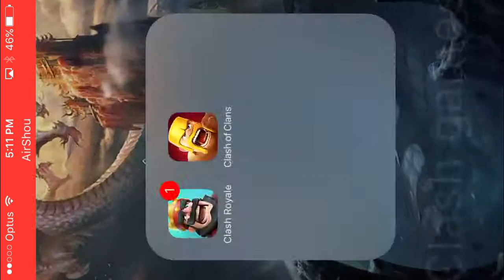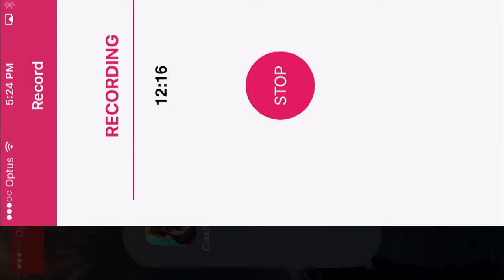2 golden chests-clash Royale #4